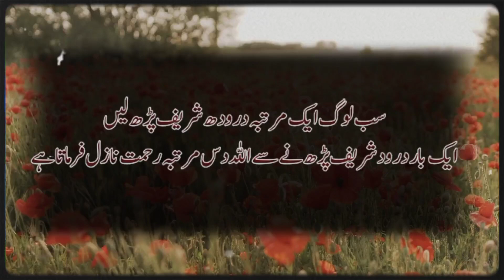Fasa Aurat Aur Aik Buzarg Ki Kahani| Urdu Moral Story |Urdu/Hindi |Sabaq amoz Kahani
Ek Aurat Aur Buzarg ke story

Topic : Aik Aurat Aur Ek Buzarg Ki Kahani
Voice : Sabir Ahamed
Editore : Sahir
Oner :  Sabir Ahamed

Urdu Kahniya
islamic story
Islamic Stories
Moral stories
Urdu Waqiya
Islamic Videos
History in urdu
Moral Kahaniya
Urdu Waqiyat
Qasas ul Anbiya
Stories
Urdu Islami Story
Educational isalmi waqiyat
Urdu Stories
Urdu Hindi History Moral
Urdu Hikayat
Isalmic Hikayat